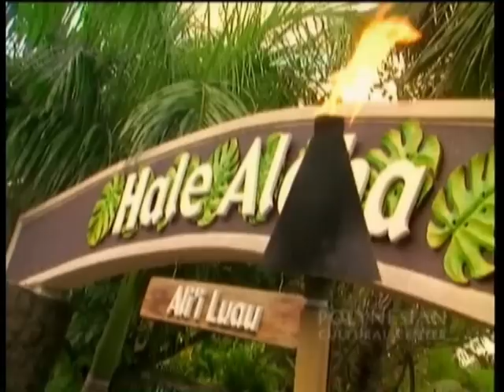ポリネシアカルチャーセンター ルアウディナー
ハワイのオアフ島、ノースショアにあるポリネシアカルチャーセンターで大好評のルアウディナーショー。ハワイ州認定のカヒリ賞受賞、ハワイで最も優秀とされるルアウショーとディナーがお楽しみいただけます。